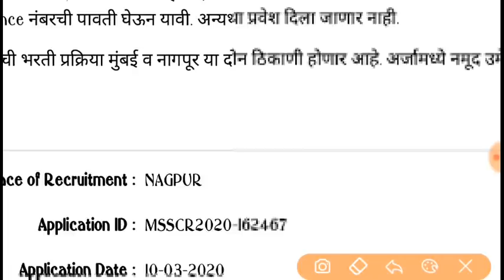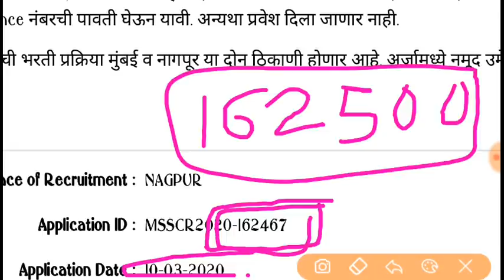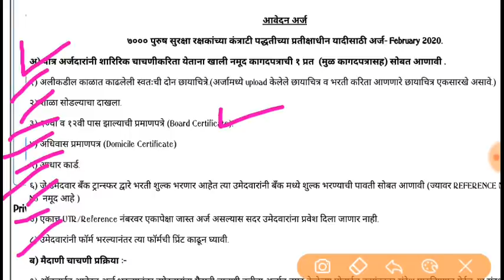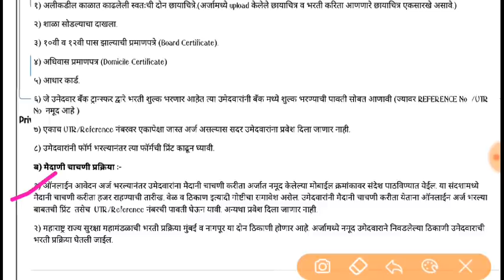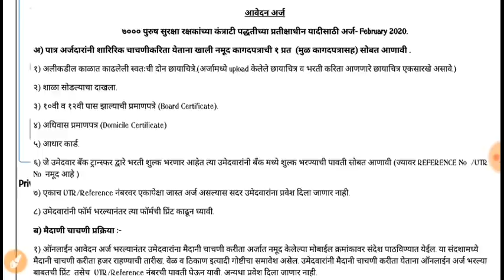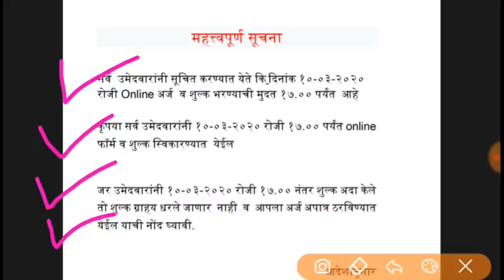MSF भरती अपडेट ।।। बघा एकूण अर्ज किती आलेत व उमेदवारांना महत्वाच्या काही सूचना।। नक्की बघा